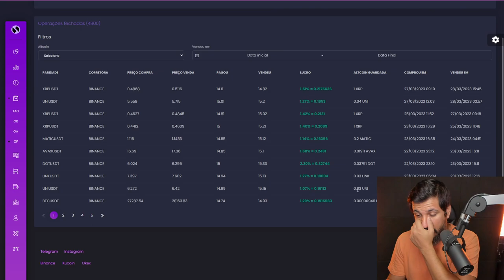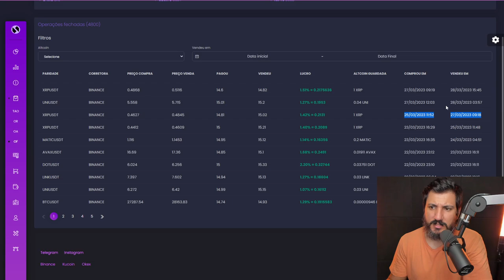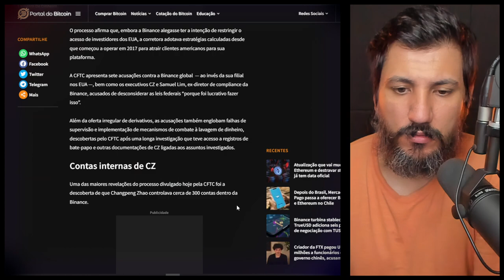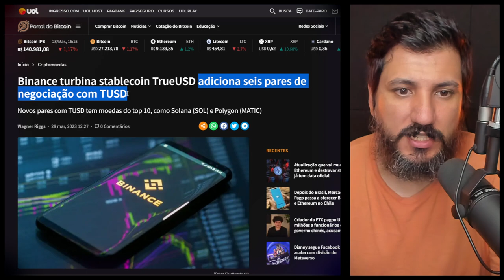A SITUAÇÃO DA BINANCE FICA MAIS COMPLICADA...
O processo acusa CZ de ter 300 contas dentro da Binance; Corretora teria feito “esforços superficiais” para impedir norte-americanos de usarem serviços não autorizados